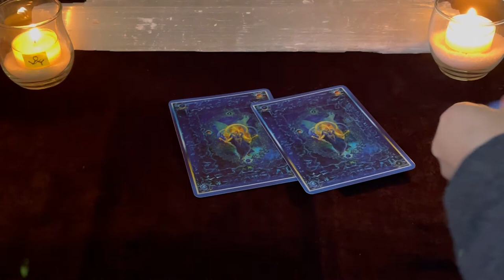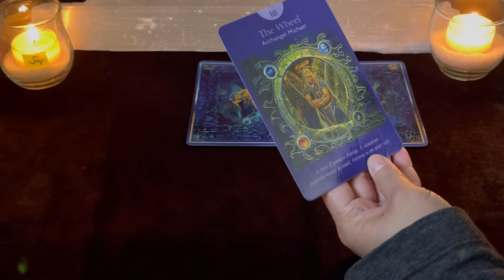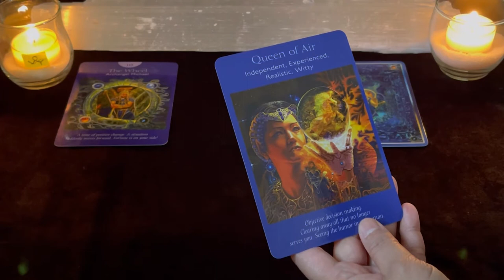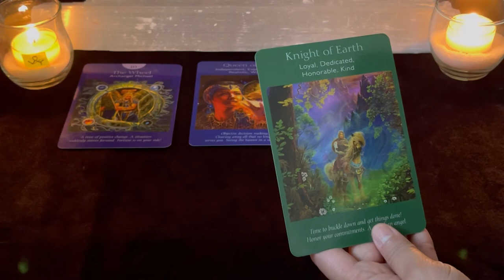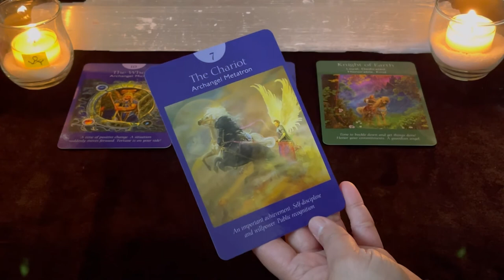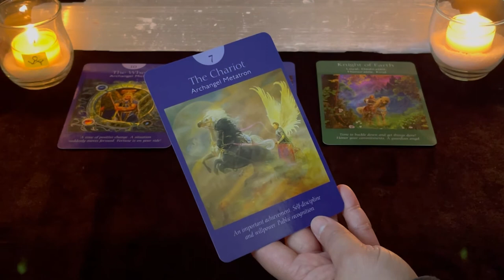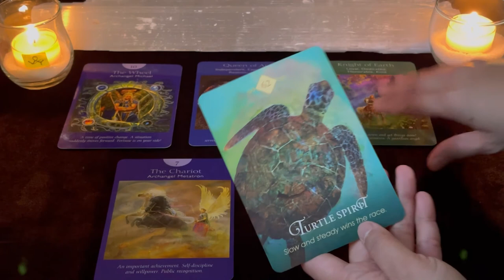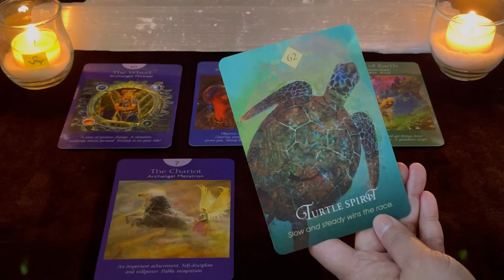Scorpio "It's time to claim your victory!" | November 1-7, 2021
Hello beautiful soul! I hope you enjoyed your November 1-7 Tarot Reading, Scorpio. I appreciate your support! Blessings and love and light! 🙏❤️